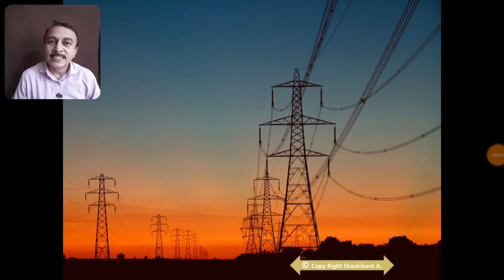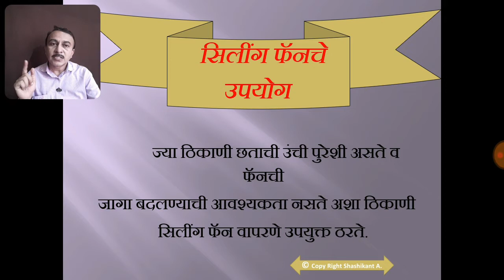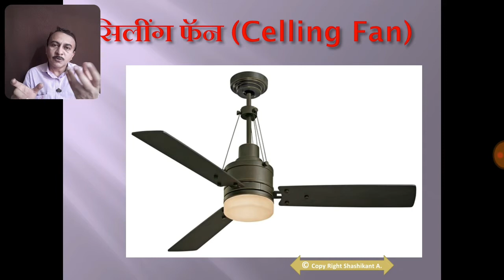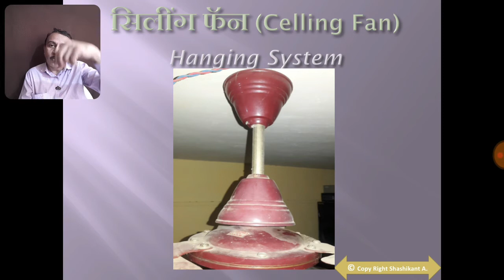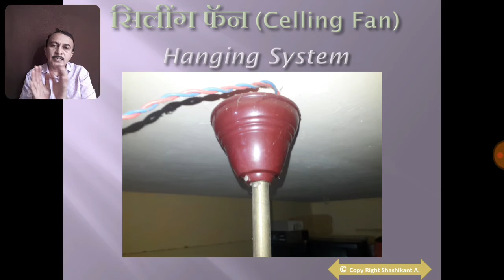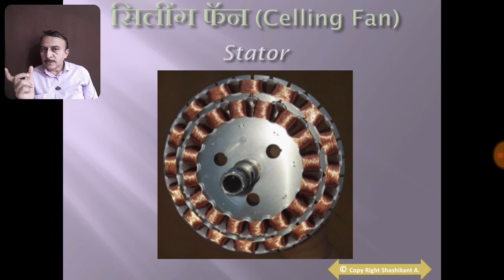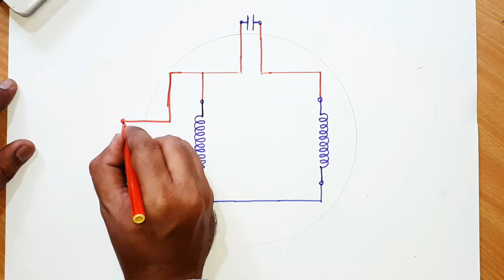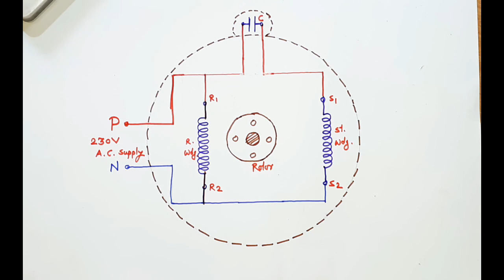Ceiling Fan (सिलिंग फॅन) - for ITI/Electrician/Engineering/Vocational Students see Discription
परीक्षेसाठी उपयुक्त - ITI / Engineering व vocational च्या विद्यार्थ्यांसाठी
Details of Fan Motor, समजून घेऊ सिलिंग फॅन कनेक्शन , मोटर
Important for Electrical Engineering , ITI Electrical , Wiremen , Electrical Technology ...

 समजून घेऊ सिलिंग फॅन कनेक्शन , सिलिंग फॅन मोटर ,
सिलिंग फॅन फिटिंग कसे कराल
Connection of Ceiling Fan , Details of Fan Motor, Fan Constructional details and Applications

channel - S Creations
याआधी चे video's
Types of Fan
बेसिक ट्रान्सफॉर्मर
ट्रान्सफॉर्मरचे प्रकार
ट्रान्सफॉर्मरचेकार्य
ट्रान्सफॉर्मरचे उपयोग
स्टेप उप व स्टेप डाउन ट्रान्सफॉर्मरचे
सिंगल फेज  व थ्री फेज ट्रान्सफॉर्मरचे
इलेक्ट्रिक रूम हिटर